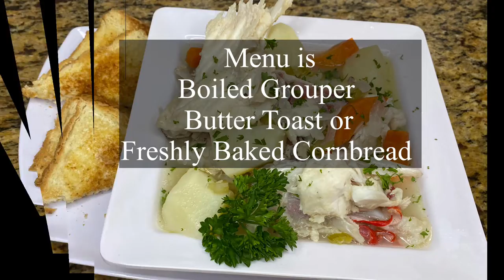BOILED FISH WITH CORNBREAD | BAHAMIAN COOKING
Ingredients
Grouper fish (cut up and washed in vinegar and water)
lime
chopped onions
chopped celery
1 cup water
1 tbsp. butter
carrots (cut into small pieces)
potatoes (cut into small pieces)
Cook on medium heat covered for about 5 to 8 minutes.
*Could be served with Grits, Johnny Cake, Toast with butter, Cornbread, Potato Bread, Cassava Bread, or Dinner Rolls. Enjoy!

►✉️ MAIL:
                     MELDA 242

FTC: This video is not sponsored but contains affiliate links which means if you buy through some of these links, I may make a small commission at no cost to you. 🛑Please help us reach 1K on our second channel today.  God bless you!